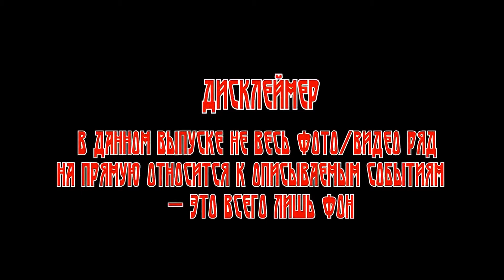Истории о Непознанном.ЗАГАДОЧНЫЕ МИФИЧЕСКИЕ ЦИВИЛИЗАЦИИ.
Пришло время сделать обзор мифических исчезнувших цивилизаций. Если вы не любите рассуждения на тему неведомого, то можно не слушать дальше.Но если вы любитель эзотерических тайн, уфологии и мистики, то вам должно быть интересно...